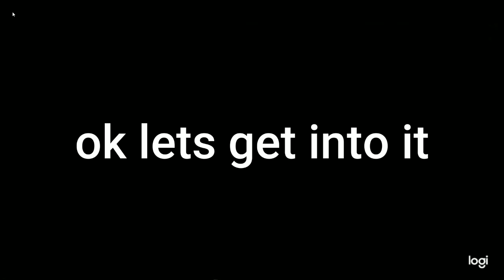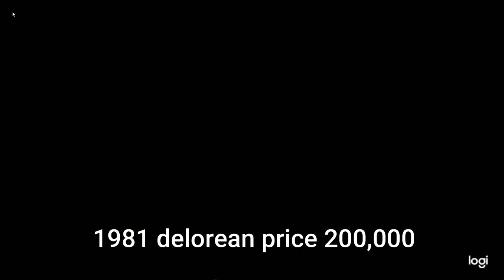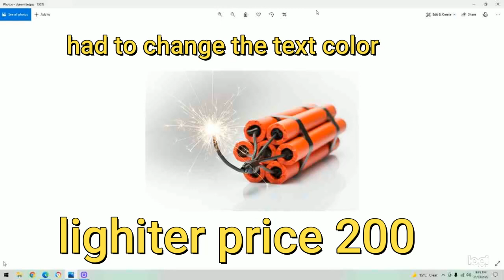stuff emergency response liberty county should add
i hope this stuff gets added in the game